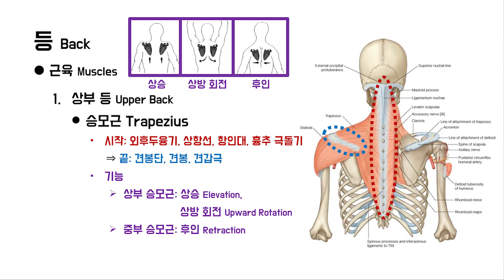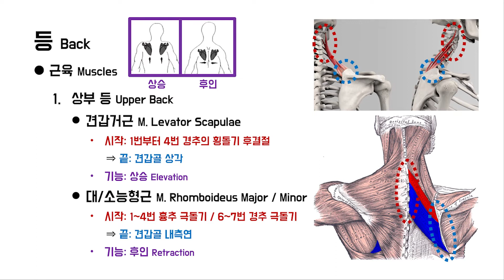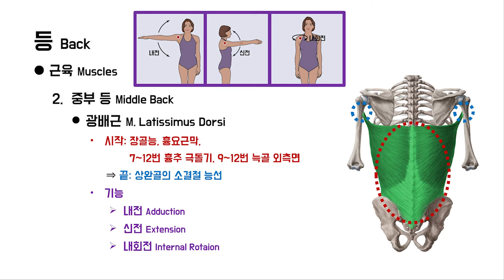쉽지만 중요한 등 해부학┃ESP ♥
등 해부학에 대해 쉽게 이해할 수 있도록 설명하는 영상입니다. 등의 주요 근육들과 각각의 기능에 대해 설명합니다.

💬 댓글로 궁금한 점이나 의견을 남겨주세요!

멤버십에 가입하여 본 채널에 힘을 보태주시기 바랍니다! 여러분의 지원이 큰 힘이 됩니다!💪